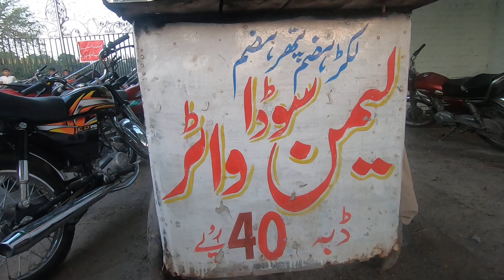Pakistani shahrukh khan | Ghari shahu | Lahore | Railway stadium